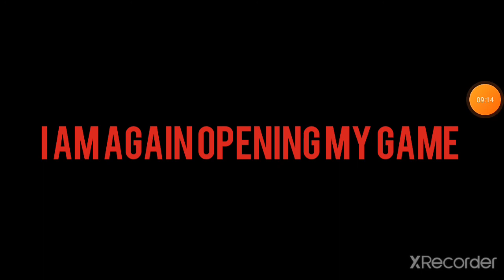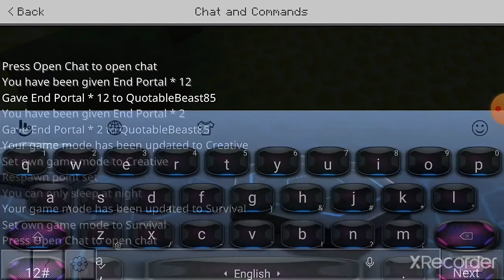killing Ender dragon with god armor and god tools